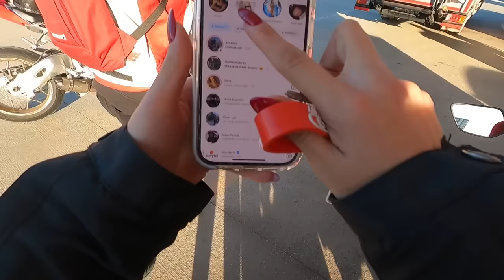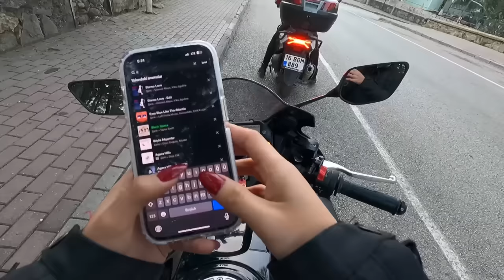SIFIR KM R25 ALMAK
Herkese selam, bu videoda nasıl ve nerden 0 km R25 aldığımdan bahsediyorum, iyi seyirler.